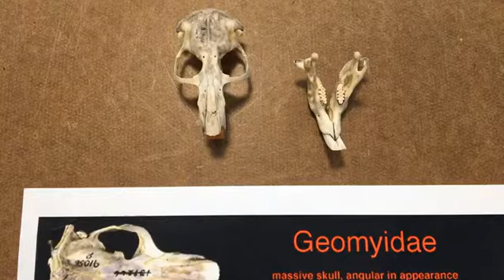Rodent Lab I - (STA 1D)